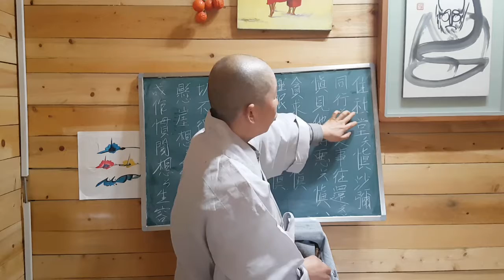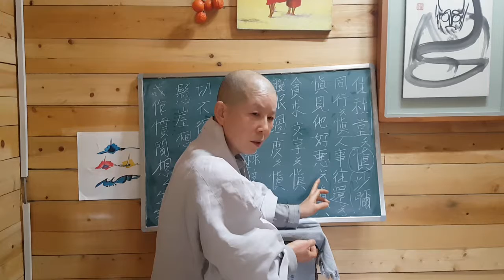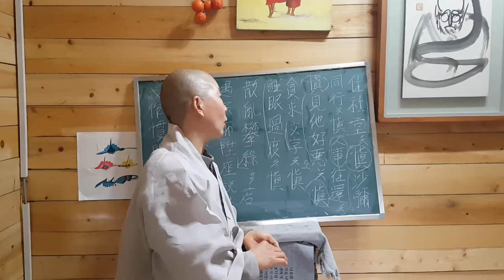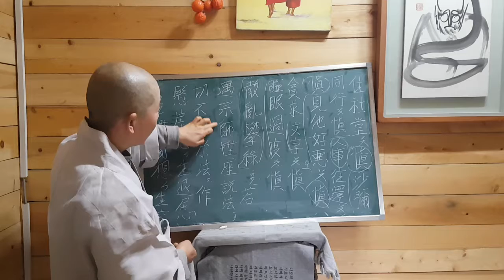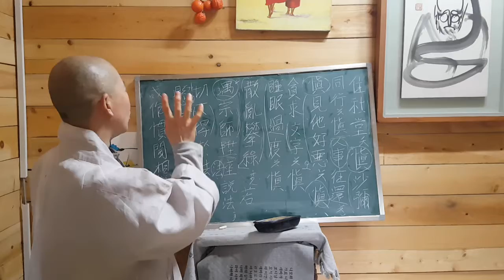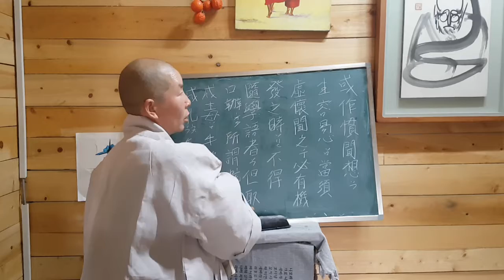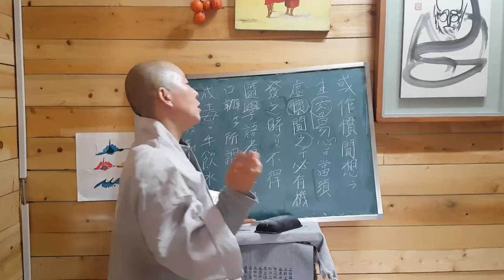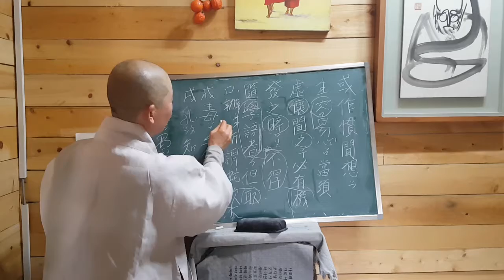초심~10강 농부승려 승주스님의 초발심자경문 강의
사찰에  거주하면서  앉고  서는  차례를  알아야  하는데  어떤  모습으로  살아가야  하는지에 대해  세밀하게  들여다  볼수  있다.